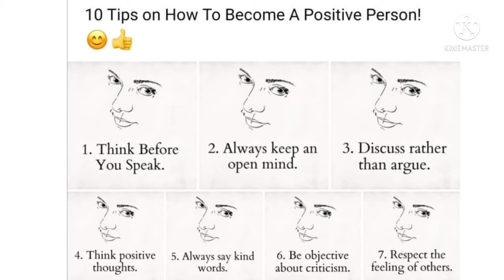10 Tips on How to become a positive Person.